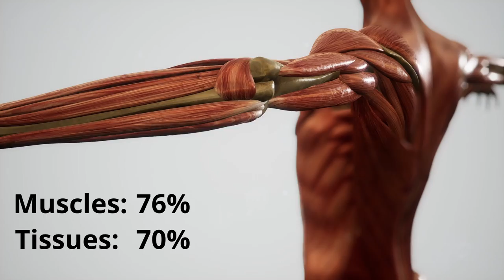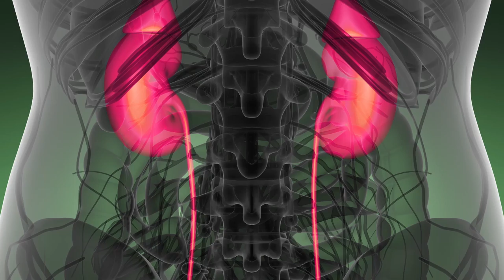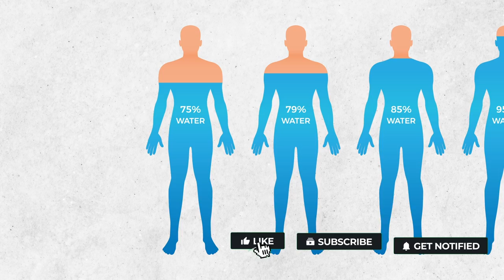Is It Bad To 'Chug' Water?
It is better to sip water rather than chugging it down. That’s why certain water bottles have a narrower opening than required.

Imagine a case where you have a sudden urge to drink water (obviously, you’re thirsty). You gulp down a glass of water hastily. But this is a bad practice as it leads to the improper absorption of water within the body. Moreover gulping simply expedites the bodily process of flushing out excess of water which would result in frequent urination.